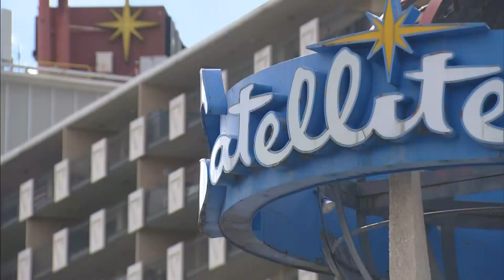Club Q to reopen in new location at the Satellite Hotel, rebrand as "The Q"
Club leadership has decided to reopen inside the historic Satellite Hotel, where the rebranded club "The Q" will be a lounge environment and a safe space for drag performances.